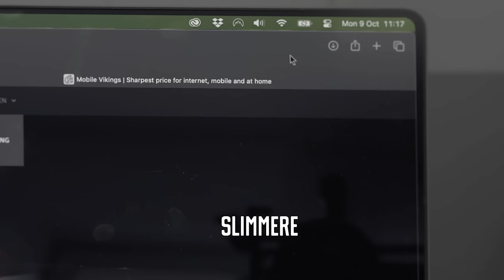Unboxing next-level wifi van Mobile Vikings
Ontdek nu zelf next-level wifi van Mobile Vikings. Wifi 6-modems standaard, én gratis geïnstalleerd! Tot 40% sneller, met groter bereik en keimakkelijk te beheren met de My Viking-app! Meer info